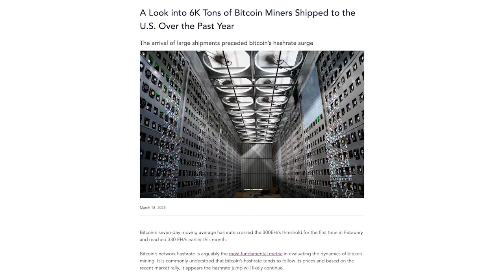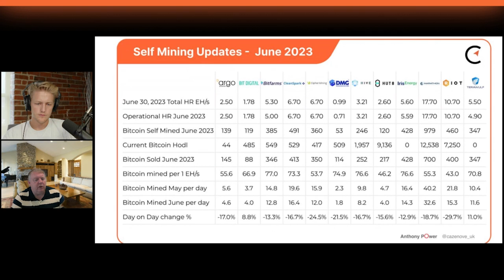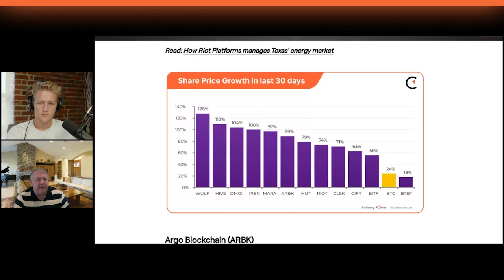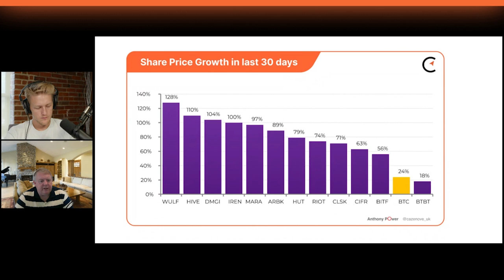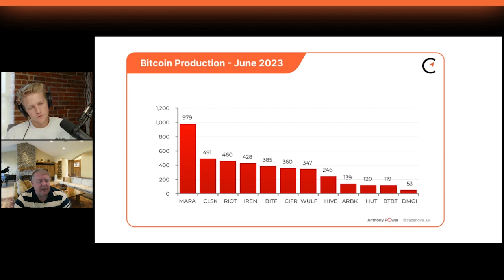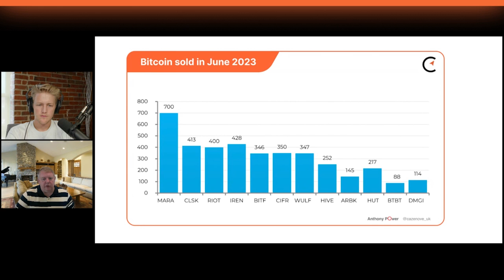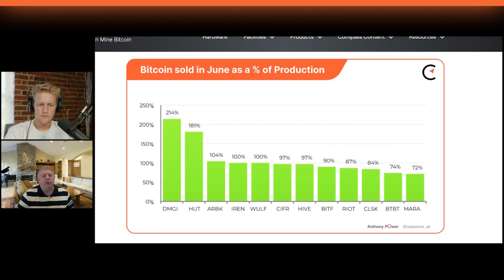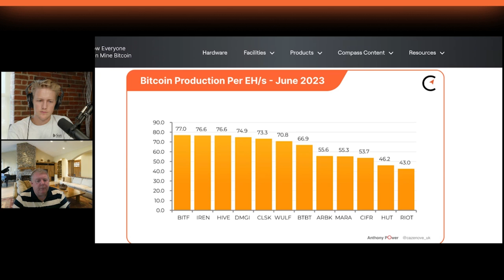Mining Metrics, Mergers & Momentum | Anthony Power | The Mining Pod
Today we are joined by Anthony Power to go over June’s monthly mining numbers.

TIMESTAMPS:
00:00:00 Start
00:02:40 Mining Metrics
00:04:40 Texas Energy Challenges
00:05:54 Full CP Program Benefits
00:07:35 Mining Stock Surge
00:09:09 Market Cap Disparities
00:10:05 Clean Spark & Cipher Momentum
00:11:56 Preparing for the Halving
00:13:28 Potential Breakout Miners
00:14:46 TerraWulf & Clean Spark Potential
00:16:22 Market Cap Considerations
00:17:57 Potential Mergers Impact
00:19:18 Investing in New Miners
00:21:14 Potential Valuation Shifts
00:23:09 Market Focus on Production
00:24:53 Importance of Financial Metrics
00:25:12 Q1 Analysis
00:26:11 Bitcoin Margin
00:27:33 Good Cash Costs
00:30:06 Bitcoin Production
00:31:20 Bitfarms Steady
00:32:13 DMG's Poor Month
00:33:27 Argo's Immersion Cooling
00:35:40 Twitter Questions
00:36:03 Actual All-in Cost?
00:38:15 Positive EPS in Q2?
00:40:09 Potential Mergers
00:49:29 Conclusion